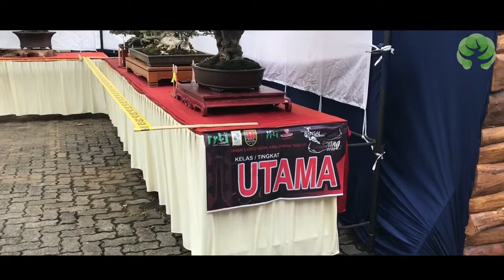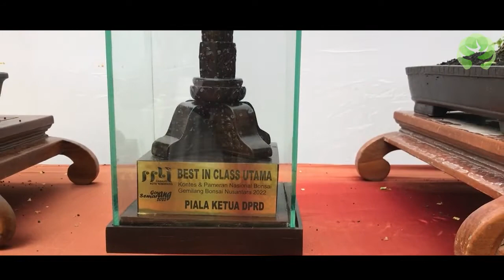Full Video Peserta Kelas Utama Pamnas Semarang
Pameran Bonsai Goyang Semarang bertempat di Grand Padma Semarang. Diikuti 800an peserta mulai kelas Utama, Madya, Pratama, dan kelas Prospek.